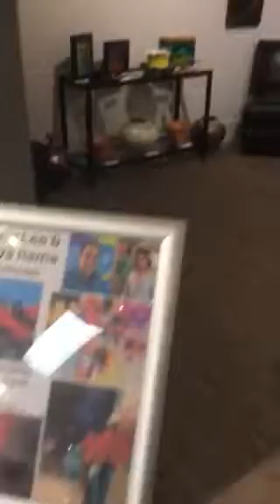Tony Lee Opening at Hayley Gallery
My first Gallery opening with artist Priya Rama. Hayley Gallery New Albany Ohio.